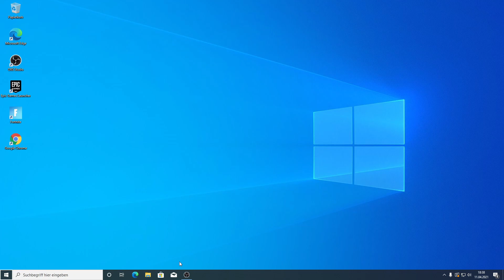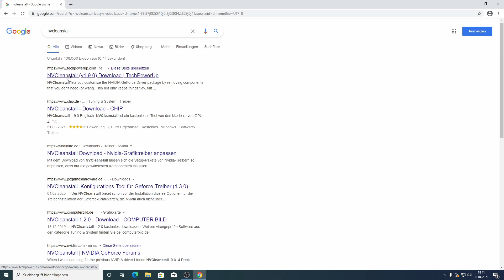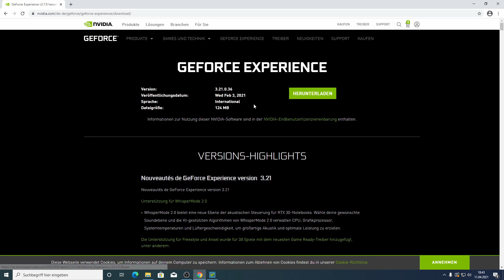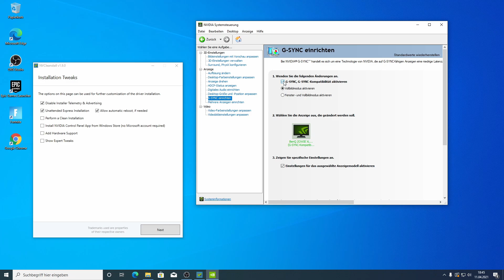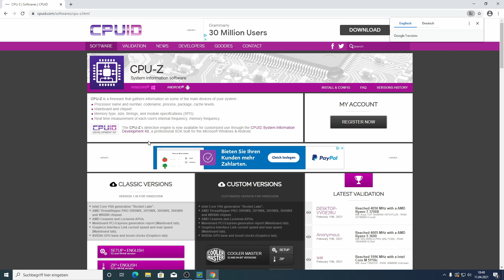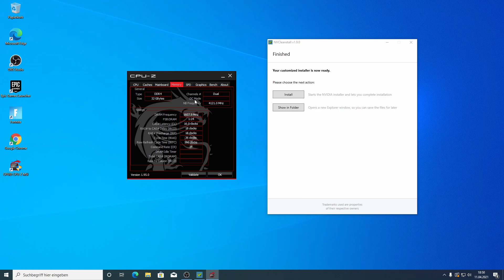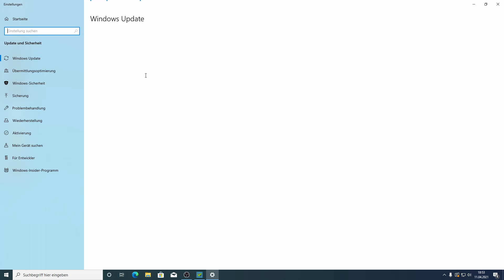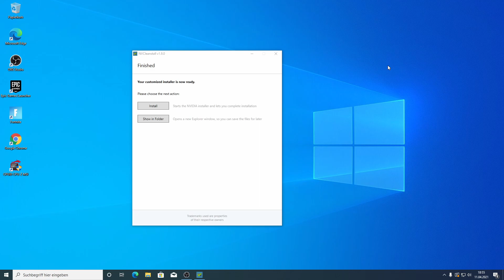PC Setup - Gaming Guide + Fortnite #001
In diesem Video seht ihr Basic Einstellungen für Gaming PCs. Dabei erfahrt ihr noch erste Tipps für mehr Leistung in Fortnite.

Im nächsten Video wird es rund ums Thema Internet und Ping gehen.
0:00 Intro
0:15 Standard Apps
0:54 Spielmodus
1:01 Hardwarebeschleunigte GPU-Planung
1:10 Windows Grafikleistung (auch für Fortnite)
1:50 AMD Grafikkarten & Chipsatztreiber
3:06 Nvidia Treiber (Nvcleanstall + Geforce Experince)
5:49 Nvidia Systemsteuerung
6:43 G-Sync
8:22 Echtes Vollbild (Fortnite)
9:22 RAM Speed Taskmanager
10:04 CPU-Z
13:00 Wie man ins BIOS kommt
14:58 Windows Updates
16:26 Monitor Hz einstellen
17:37 Outro

oder und dann auf "Jetzt Installieren"